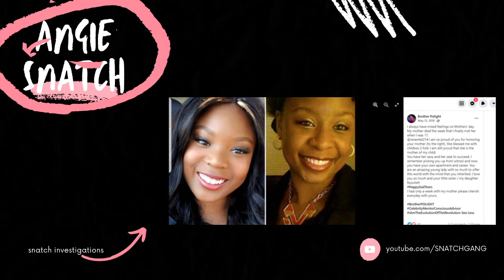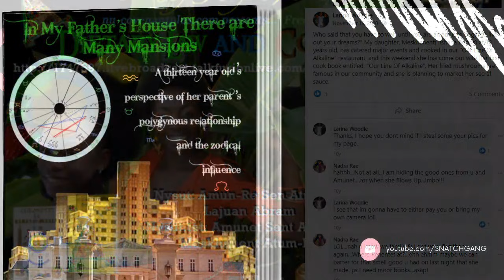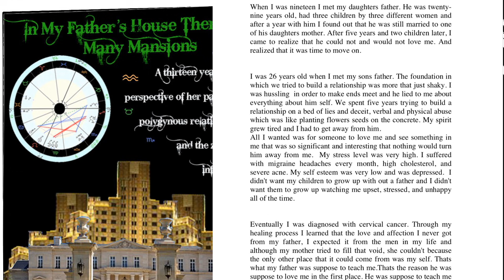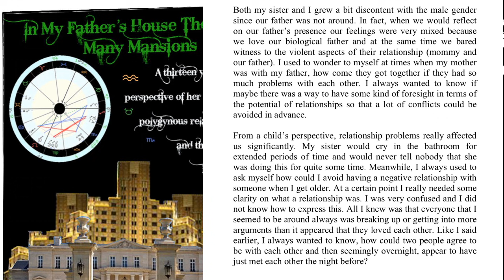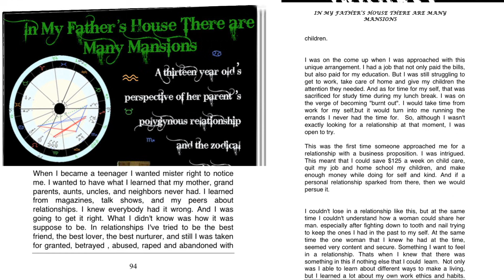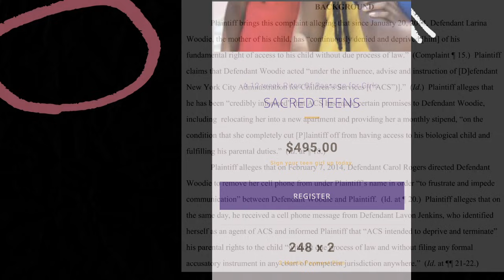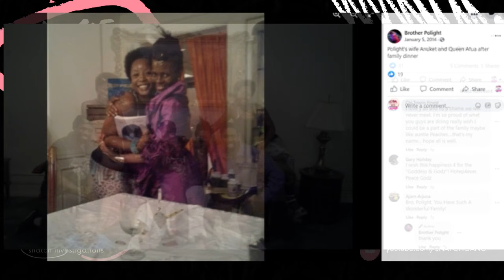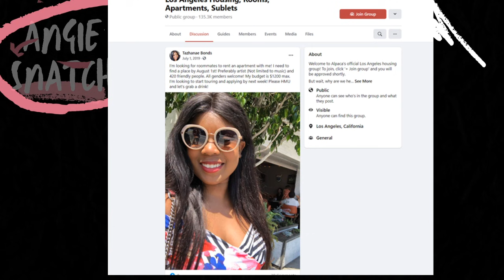Snatch Investigations Ep 13- Brother Polight: Who is Renentet ’s Mother?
In this Episode we examine the relationship between recently arraigned BrotherPolight and THE MOTHER of renentet ex Wife Anuketbaketakeba (though their marriage has not been verified & may just be a spiritual contract ) Larina Woodie left some time in mid 2000s she is the only other woman known to have had his biological child and represents the pattern of women Polight preys upon .ALL VIEW ARE ALLEGED AND OPINIONS BASED ON PUBLIC INFORAMTION FAIR USE COPYRIGHT NOTICE
CLIP SFROM: CHUCK MORGAN & IAMBROTHER POLIGHT YOUTUBE PAGES